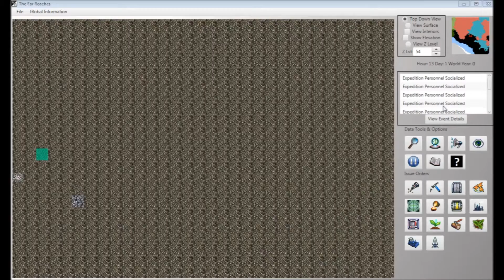Monument Construction in Outer Colony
A demonstration video showing a simple monument being built in Outer Colony. The monument is very simple, Nazca Lines type of structure that spells "Hi." when viewed from above.